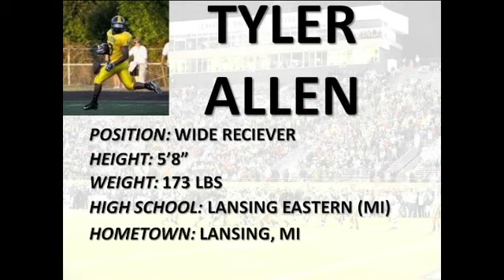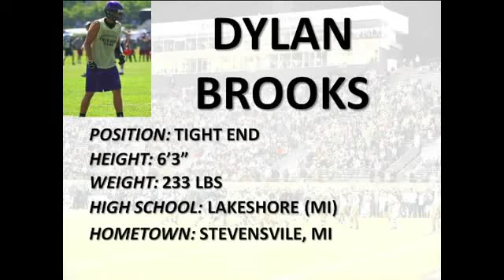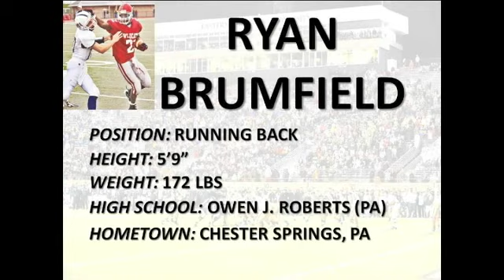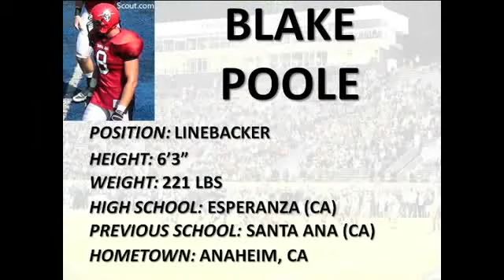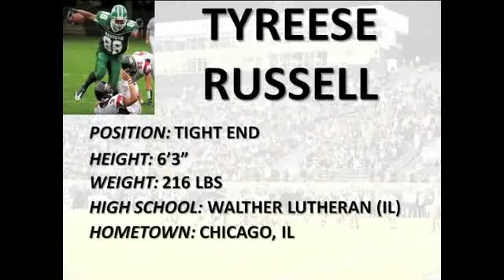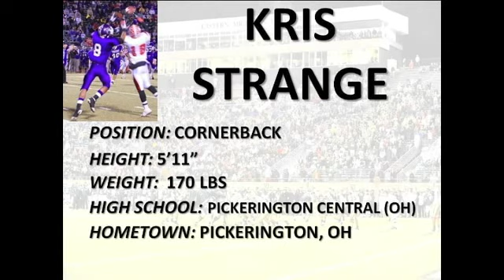Football Adds 20 in 2011 Football Recruiting Class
Eastern Michigan University Head Football Coach Ron English announced the 2011 football recruiting class Wednesday, Feb. 2, as part of the annual National Letter of Intent Signing Day. The list includes 11 high school standouts and nine talented transfers.